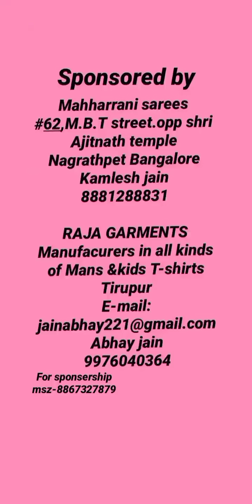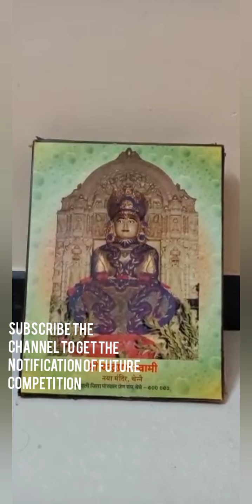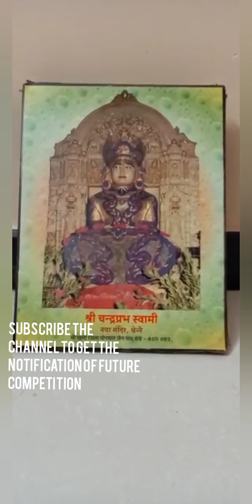( participate no-482) jain stavan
Ashwini hemal jain
39
Shimoga